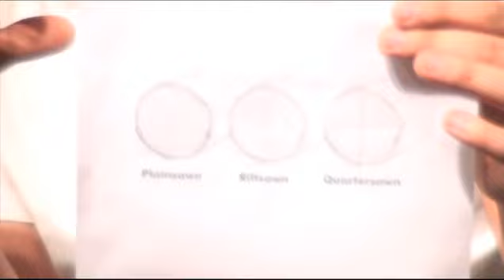Fender Custom Shop La Cabronita Boracha Tanıtımı